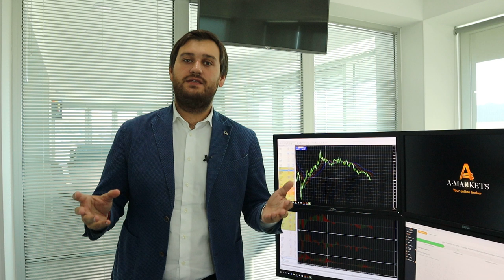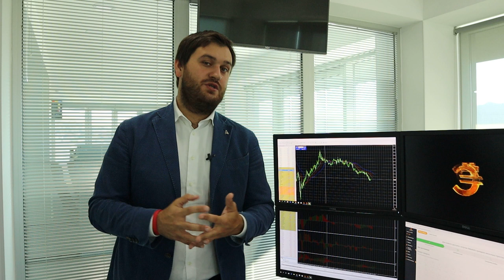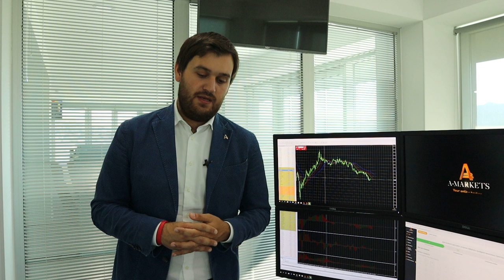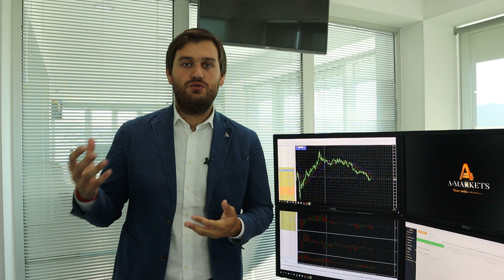Иран и США все ближе к военному конфликту!